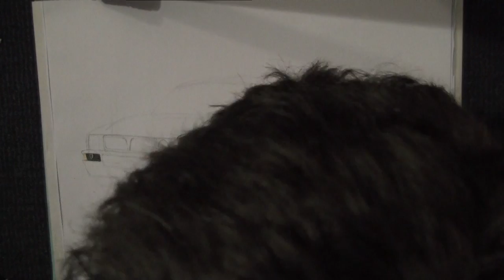drawing a Lancia Delta HF Integrale Evoluzione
The Lancia Delta HF Integrale Evoluzione is one of the most successful rally cars ever built. The 4 cylinder engine has an output of 340 hp and accelerates the car in 6,4 seconds up to 100 km/h. The Delta won the Rally World Championship 6 times (1986,1987, 1988, 1989, 1990 und 1992). I really like classic rally cars and so I decided to draw this legend of motorsport.
I hope you like the picture.